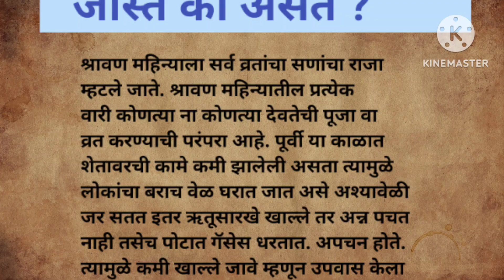श्रावणात उपवासाचे प्रमाण जास्त का असते?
श्री स्वामी समर्थ